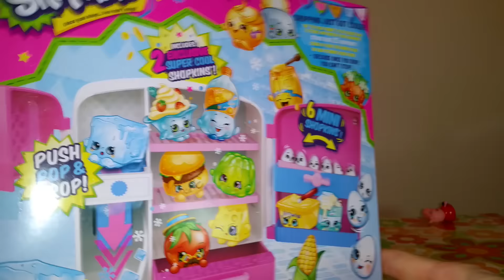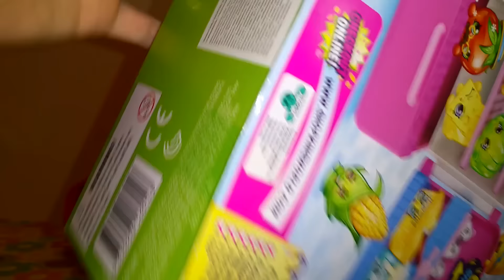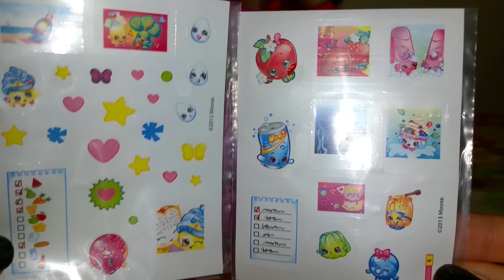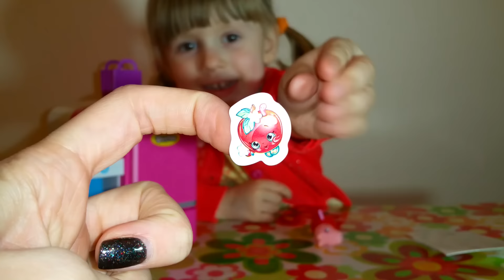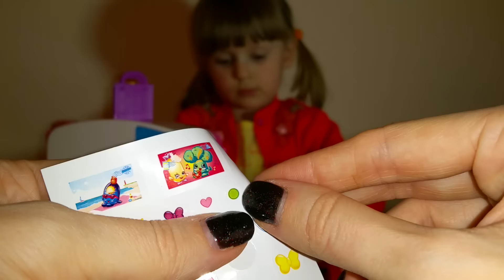ШОПКИНС Видео для девочек. Shopkins Шопкинс холодильник Peppa Pig Игрушки для детей обзор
Shopkins Шопкинс холодильник Peppa Pig Игрушки для детей обзор
Распаковка набор для детей холодильник Шопкинс, 2 корзинки шопкинс с продуктами. Наклеиваем наклейки Шопкинс на холодильник.
Shopkins Shopkins refrigerator Peppa Pig Toys for Children review
Unpacking set for kids refrigerator Shopkins 2 shopkins baskets with food. Shopkins affix stickers on the fridge.

 Смотрите также наши новые видео!